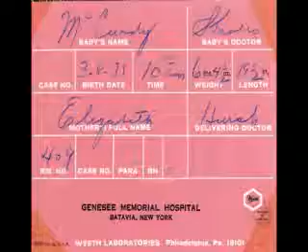Katie's Only Halfway to 80!